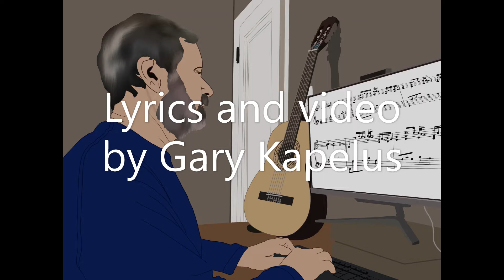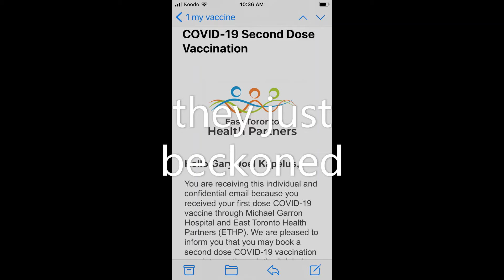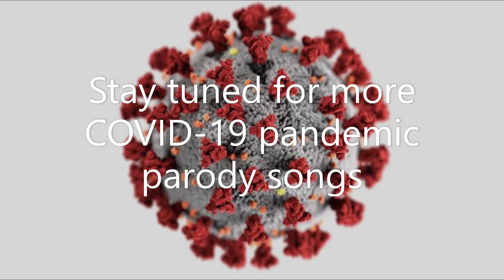Got My Second (based on 'Call Me Maybe')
I received my second dose of the Pfizer COVID vaccine today, earlier than  expected. It was a very pleasant and efficient process. I am incredibly grateful to Michael Garron Hospital, the East Toronto Health Partners, and all their staff and volunteers. This song is based on 'Call Me Maybe' by Carly Rae Jepsen.